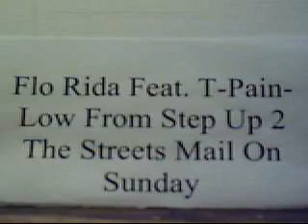Flo Rida-Low From Step Up 2 The Streets Mail On Sunday